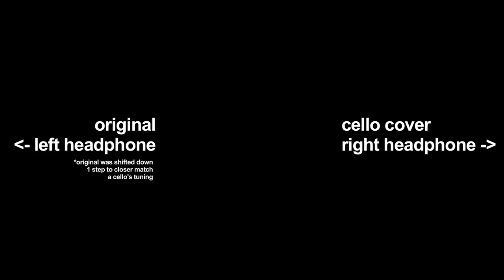"Spill The Blood" on cello vs. the original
I recorded the cover right over the original to do as much justice to it as I could.